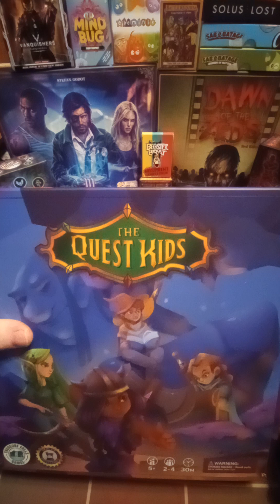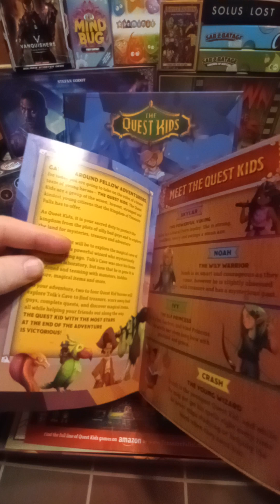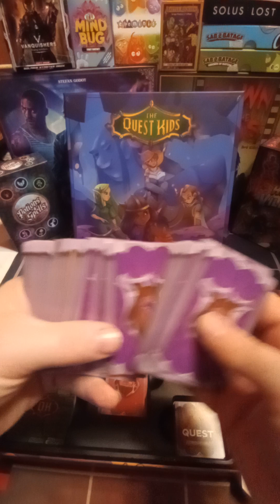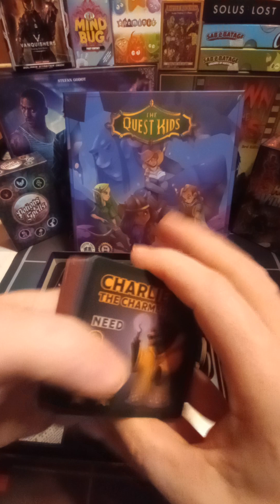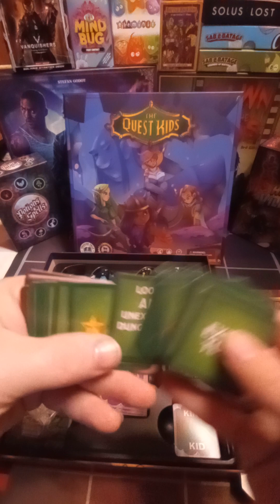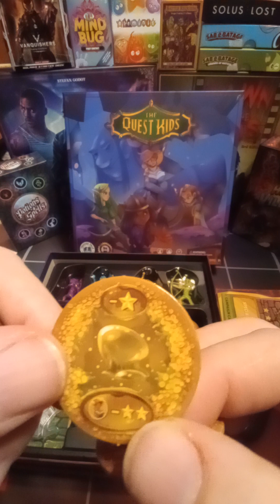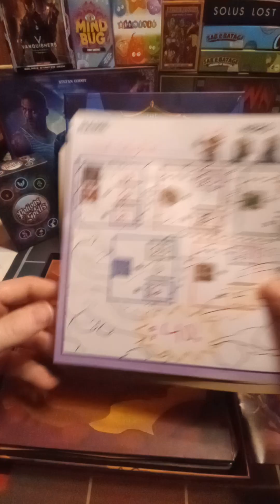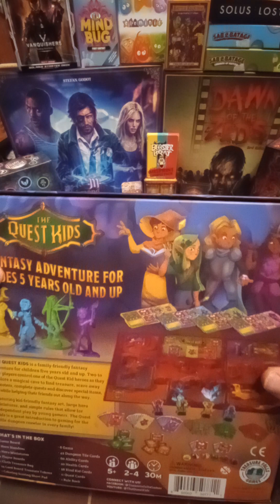Quest Kids Board Game Unboxing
Thank You SO MUCH for this Game and this Opportunity for Me and My Family to Play and Review this for your Company.
@thequestkids (Instagram)
We had "So Much Fun" Playing and still Playing it.
Everything about this Game is Fantastic, from the Mechanics, the Cards, the Bosses, the Pieces, the Rules, the Board is Amazing and Everything Else is Phenomenal.
I would DEFINITELY Recommend this to Anyone looking for a Game with the Family/Friends/Kids.
The Expansions look Incredible and look "So Much Fun"
Everyone needs to LIKE FOLLOW and SUPPORT Please.